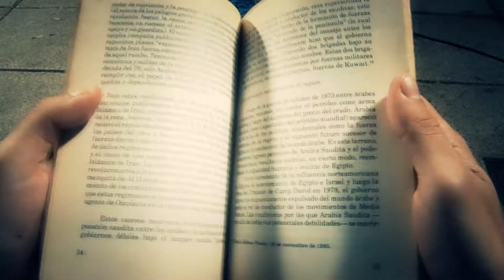Spot Publicitario "Promover el uso de auriculares" Sin sentido Producciones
Sin Sentido presenta su segunda minisecuencia, en esta ocasión queríamos mostrar un poco la tolerancia de la gente ante esa situación tan engorrosa que es bancar la música del otro a los transportes publico.

Queda mas que entendido que NO PROMULGAMOS LA VIOLENCIA ! JAJAJAJ
Si te gusto o estas de acuerdo .. COMPARTILO .. REGALALO .. VOLVELO A VER

Los integrantes del equipo para rodar esto son : Matias Nicolas Pereyra, Diego Cello, Christian Pryme y Matias Raniti.